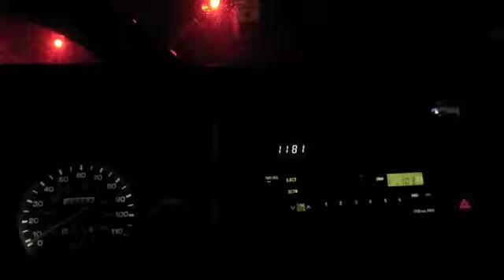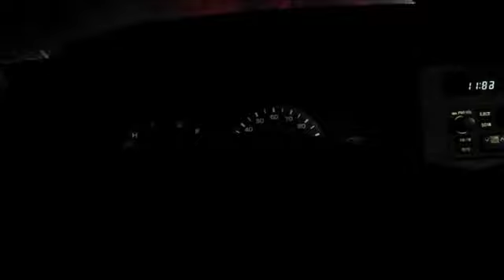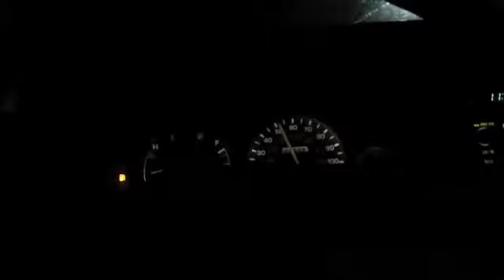"What Would You Do"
Garage Gang
The Rusty Nut`s Car Club